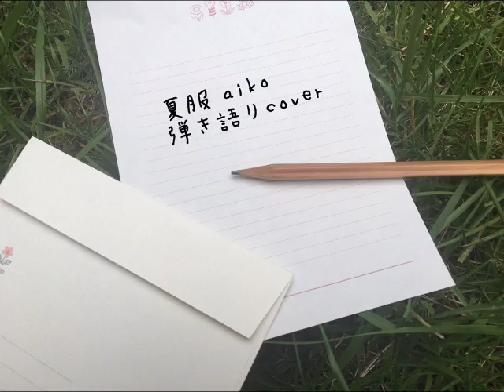夏服 aiko 弾き語りcover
初夏に歌いたくなる曲。耳コピが出来ないので完全イメージですm(_ _)m
一人で弾いている姿を撮れなかったので庭で撮った写真にタイトルをいれてみました。
下手でお恥ずかしいですが、よかったら聴いてやってください。